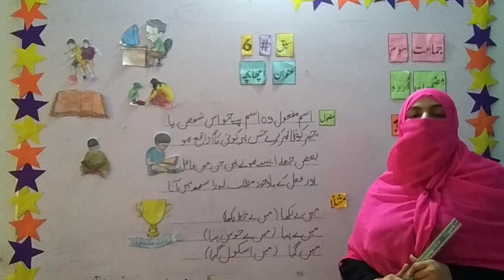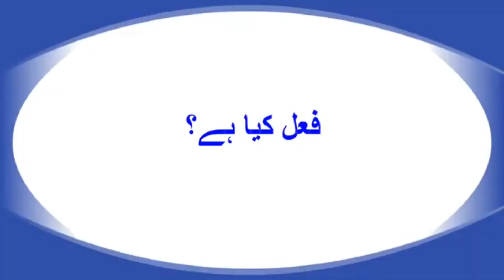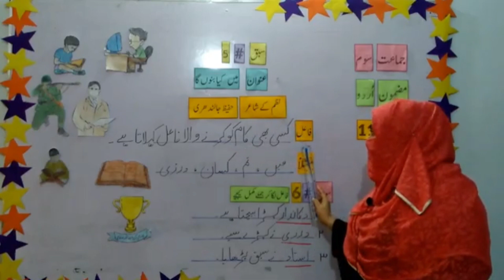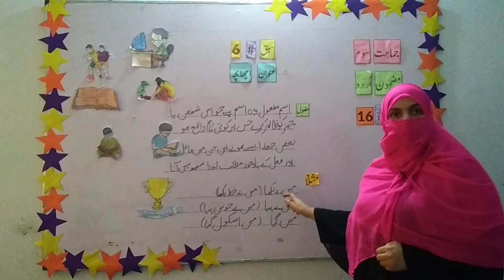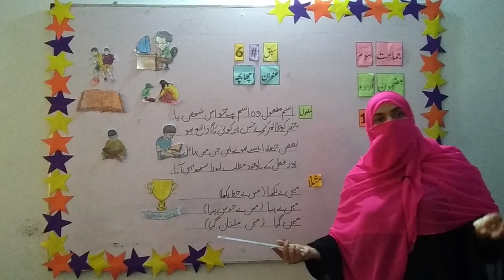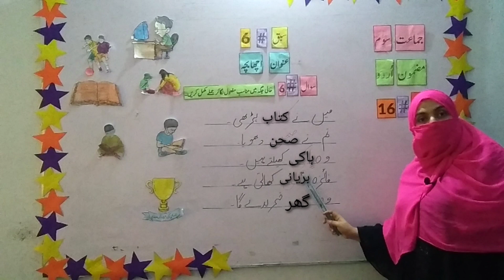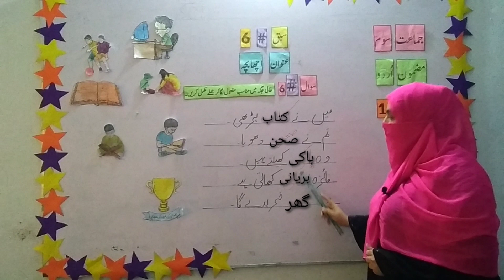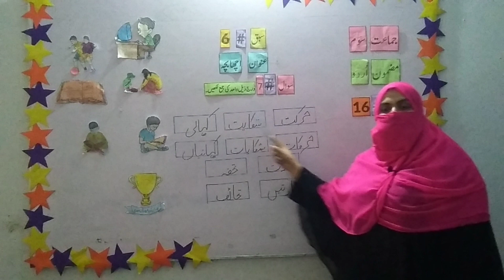Class Three | Urdu | Lecture 16